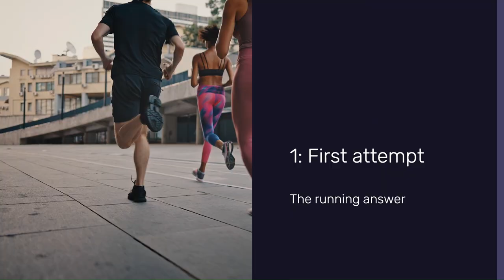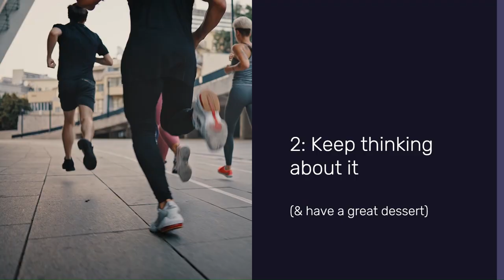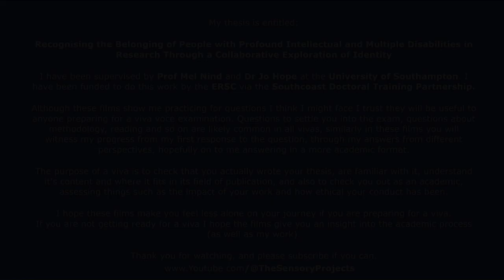Viva prep: Ethical considerations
Is it right to share online images of people who cannot consent to those images being shared?

Is the answer to this question a simple yes/no, or is it more complicated than that?

Does acting ethicially mean answering this question, or is it a description of action, rather than a decision of answer?

There is no knowing what I will be asked during my viva but it is reasonable to think that examiners might ask me about some of the more contentious ethical aspects of my research. One of these for me could be my choice to share pictures of the people I worked with online, and to name them. In doing this I have gone against the status quo which is to always anonymise participants (not so much collaborators, but there is a tendancy to think that if someone is disabled they are a participant rather than a collaborator or colleague).

In this film I discuss whether the ethics of sharing pictures of people who cannot give informed consent is a binary right/wrong, and argue that it is more nuanced than that.

I focus on:
1) the ethical risks of certainty (deciding that binary right/wrong)
2) the assumption that anonymisation is automatically protective
3) the assumption that someone lacks capacity to consent purely because they are described as having a profound intellectual disability
4) the location of the meaning about which this ethical debate occurs
5) who is at risk

I conclude that although I do not know if my actions have been right or wrong, according to the binary understanding of these things, I can defend that I have, to the best of my ability, acted considerately and ethically in my work.